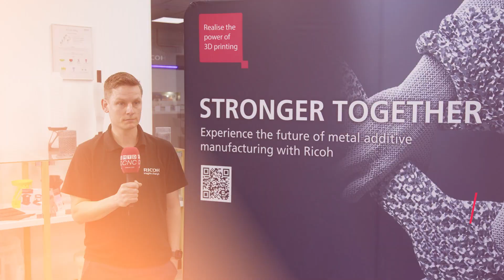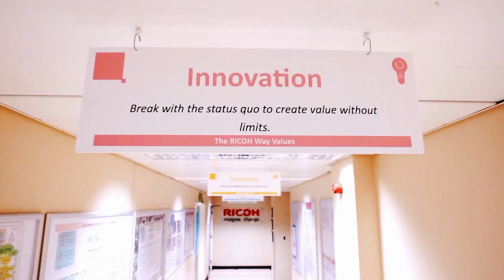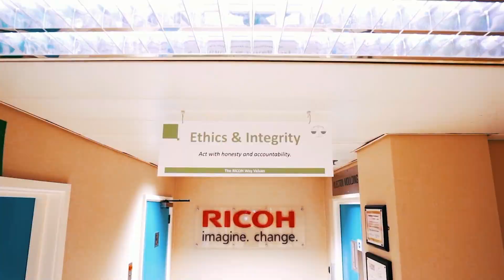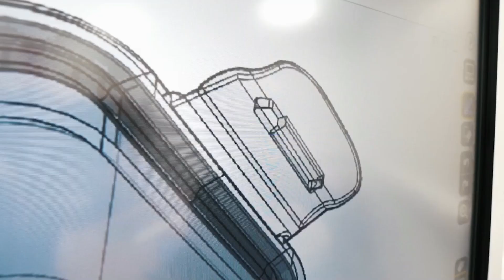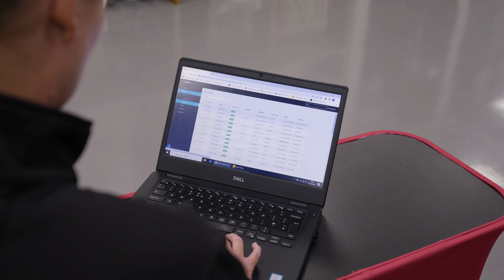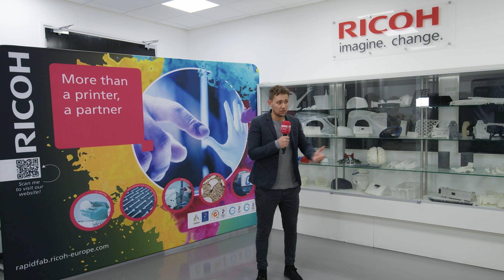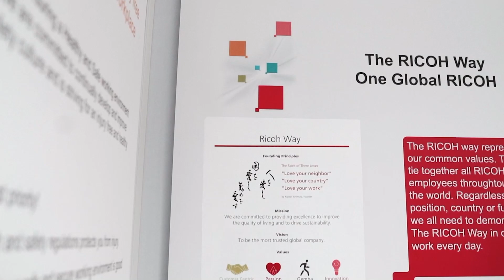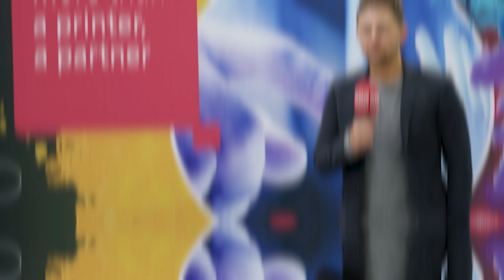The future of additive manufacturing at RICOH with AMFG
Why is AMFG software central to manufacturing at RICOH? While RICOH specialise in producing additive components for a multitude of sectors, AMFG are market leaders in the AMES space where they help customers scale their AM business by managing end-to-end digital workflows. Collaborating as partners, AMFG software has streamlined manual quoting and communication methods at RICOH, taking their quoting time down from over 30 minutes to less than 2 minutes. Hear more from Richard Minifie and Enrico Gallino of RICOH who discuss their roles in supporting customers through the AM journey. And Matt Martin of AMFG shares how AMFG makes AM a success for customers ranging from subcontractors to enterprise manufacturers.

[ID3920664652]